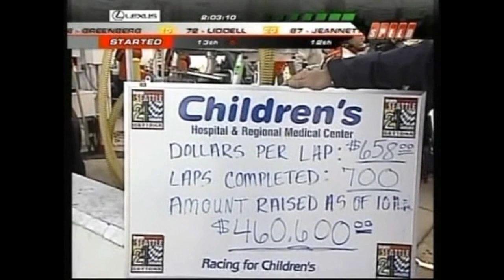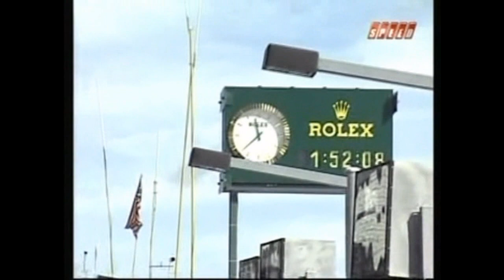2007 Rolex 24 Part 7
Part 7 of the 2007 Rolex 24 at Daytona. The race pushes on thru Sunday morning.

Featured in this segment:
Wayne Taylor
Peter Barron
Leighton Reese
Jean Francois Dumoulin
Jan Magnussen
Patrick Carpentier
Don Kitch
Bob Snodgrass